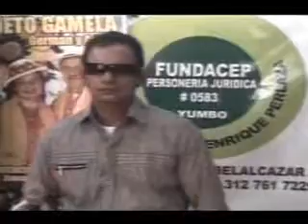BUSCANDO TALENTO 30-MARZO-2012 PARTE CINCO.flv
¡¡ BUSCANDO TALENTO YUMBEÑO, INSCRIPCIONES AL 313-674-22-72 GIOVANI LORA!!